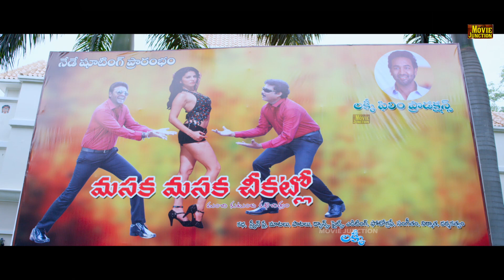அவன் அடிச்ச அடில காதுல காஞ்சனா பாட்டே கேக்குதுப்பா | Lucky Raja Fight Scene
Movie: Luckkunnodu,
Cast: Manchu Manoj, Hansika Motwani,
Director: Raj Kiran ,
Producer: M.V.V.Satyanarayana,
Release date : 26 January 2017.